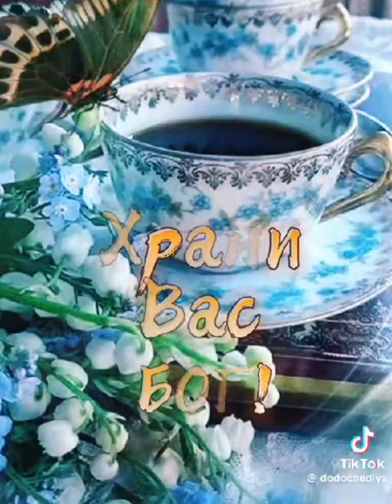уже среда . доброе утро. удержать прекрасные ощущения